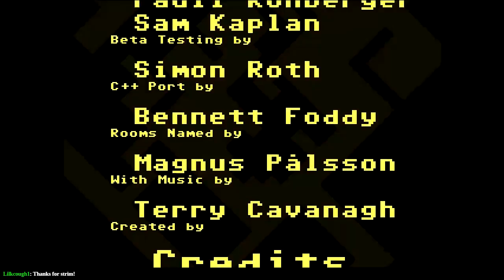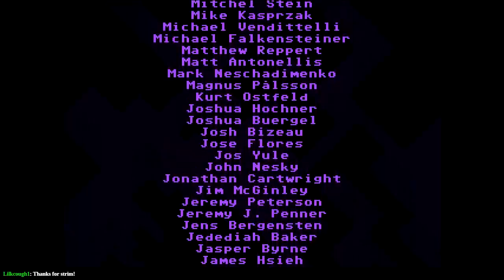AAAAAA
What happens when you play VVVVVV in flip mode?